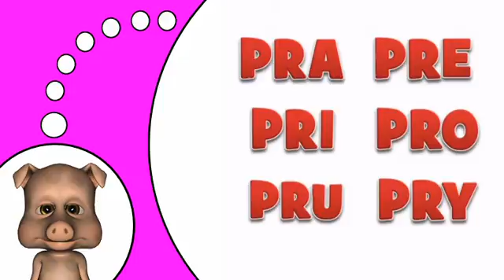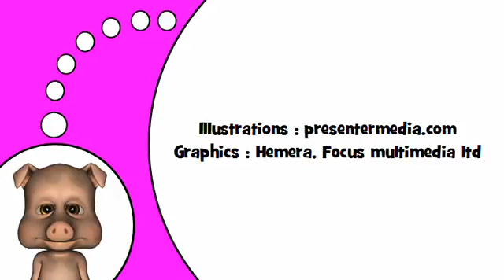تعلم اللغة الفرنسية # PR